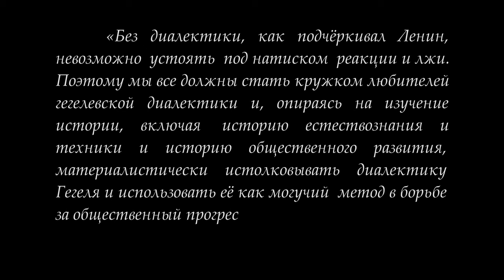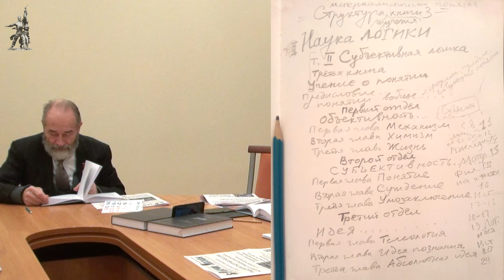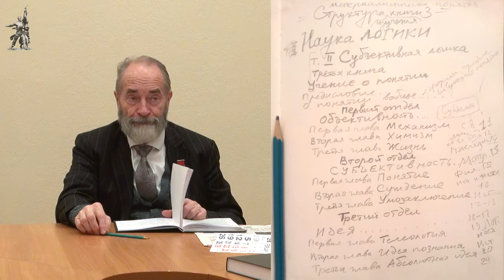Кружок диалектики (2020–2021). 04. «Химизм. Жизнь. Человек». М.В.Попов.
24 ноября 2020 года состоялось заседание кружка любителей гегелевской диалектики по теме «Химизм. Жизнь. Человек», которой завершается отдел «Объективность». В итоге рассматриваем человека как животного общественного, трудящегося, говорящего и разумного. Тем самым материалистически истолкованная логика Гегеля привела нас к «Субъективности». Следующее занятие 8 декабря 2020 г. Руководитель кружка профессор Михаил Васильевич Попов.